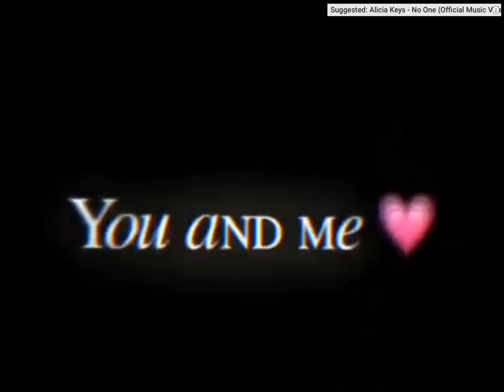You and Me 💞